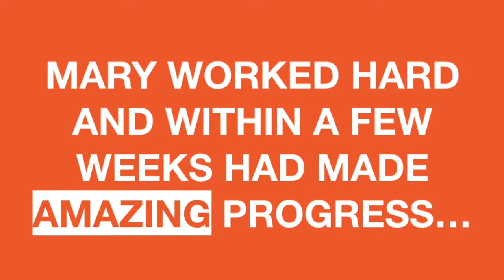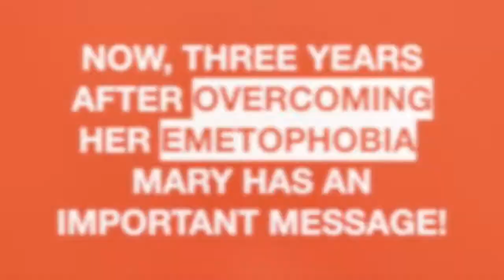Mary beats her 75-YEAR Emetophobia: "Suddenly you're free...and life is beautiful!"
Mary, who is in her 80s, suffered with severe emetophobia for over 75-years! But with The Thrive Programme, she showed that it doesn't matter how long you have had this phobia, with the right effort anyone can completely overcome it! Watch this video for her inspirational story and message to anyone else suffering.

Mary is hugely inspiring. We hope you feel encouraged that however long you've had emetophobia, however serious it is, you will be able to beat it just like Mary has done.